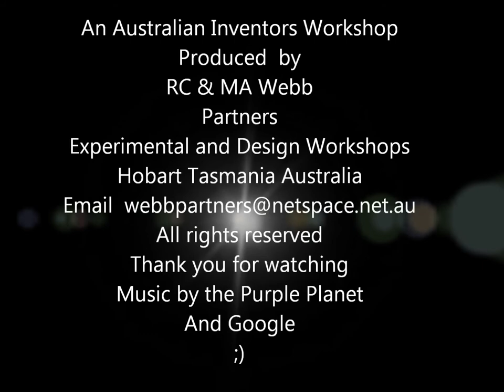58 Building a homemade 12" shop disc sander part 3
58 Building a homemade 12" shop disc sander  part 3, with general wood craft skills By Australian Inventor Roger Clyde Webb An Australian Inventors Workshop